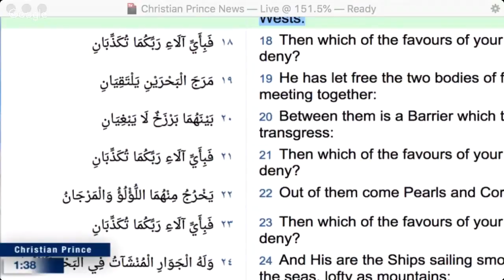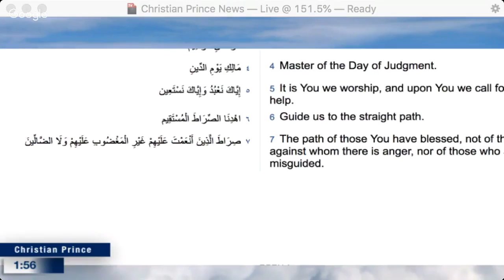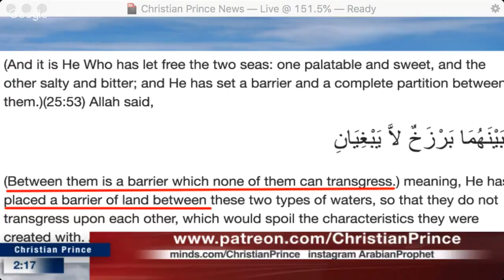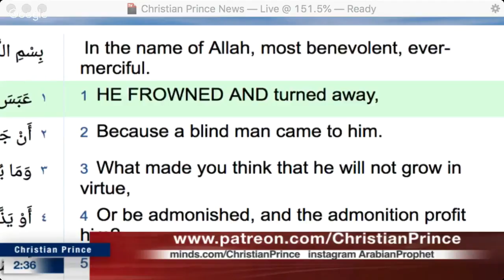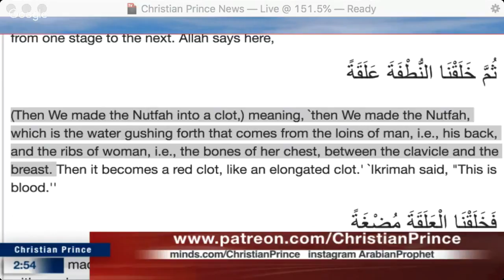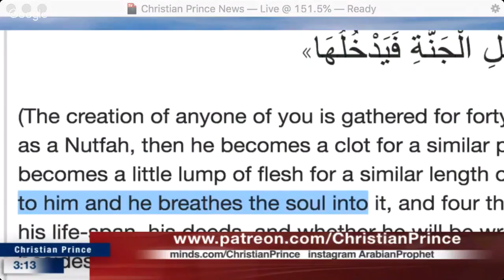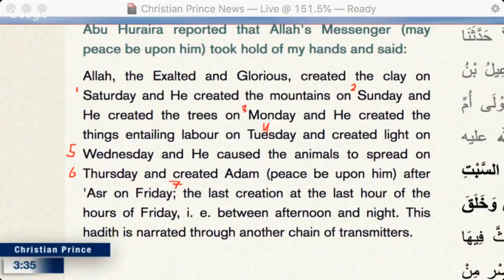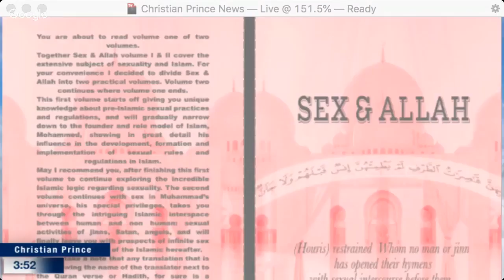Allah the Lord of the Two Easts? The science of the false god!